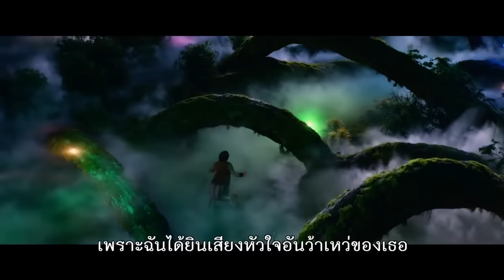ขบวนหนังมันส์สั่นสะท้านทุกอารมณ์จัดเต็มที่ MX4D